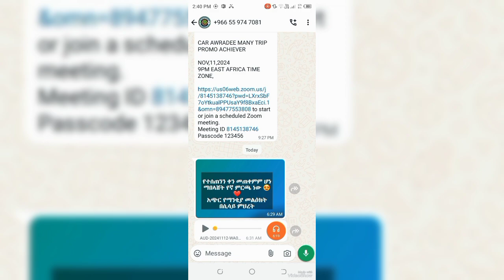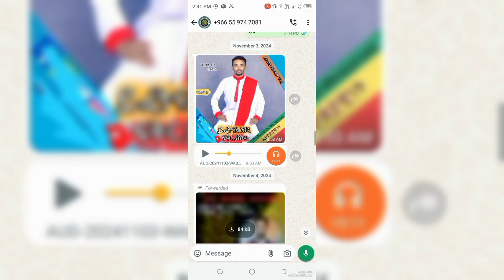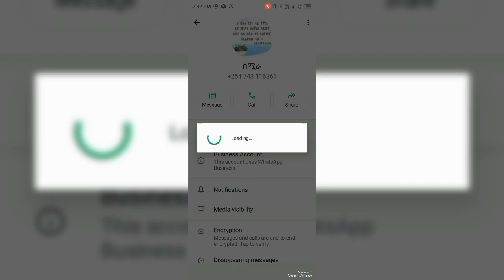Tasi jedhamu kanan aka hynatmne shamarn keyna jari kni badadha isn amsisfi wati jar gne